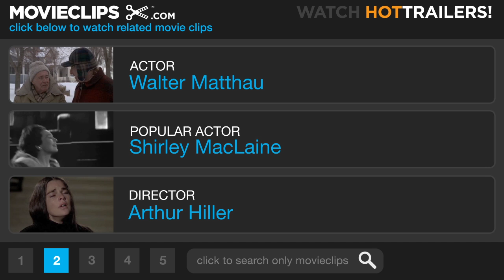Plaza Suite (3/8) Movie CLIP - My Last Salvation (1971) HD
CLIP DESCRIPTION:
Jesse (Walter Matthau) compliments Muriel (Barbara Harris) in an effort to seduce her.

FILM DESCRIPTION:
It is not uncommon for actors to double and triple in roles while appearing in the "omnibus" plays of Neil Simon. Plaza Suite was the first film version of a Simon play to carry over the multiple-role device to the screen. Walter Matthau appears in all three one-act playlets comprising Plaza Suite, with a different leading lady in each. First we see Matthau as the husband of Maureen Stapleton, nostalgically returning to the same hotel suite where they'd spent their honeymoon 24 years earlier. Times have changed, however, and the twosome spend more timing sniping at one another than pitching woo. The second vignette casts Matthau as an effusive movie producer (lavish toupee and all) who hopes to seduce his old sweetheart Barbara Harris. The third and best sequence finds Matthau and Lee Grant playing the parents of a bride who steadfastly refuses to leave her locked room to attend her own wedding.

CREDITS:
TM & © Paramount (1971)
Cast: Walter Matthau, Barbara Harris
Director: Arthur Hiller
Producer: Howard W. Koch
Screenwriter: Neil Simon